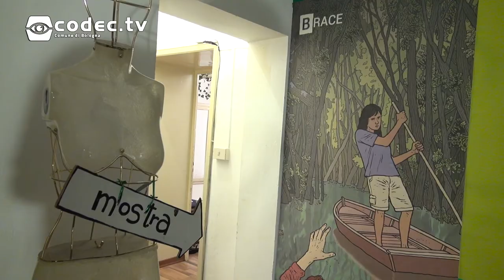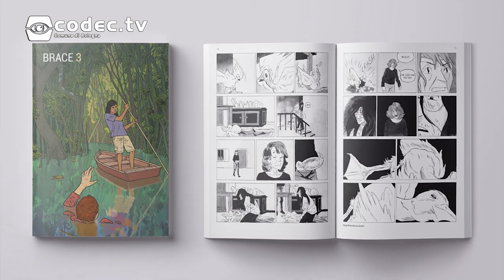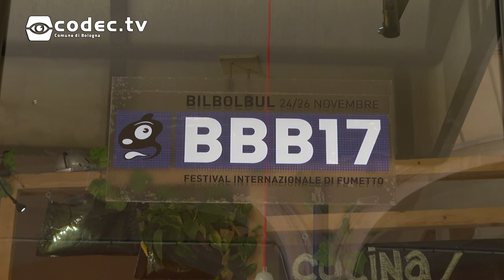Mostre Off BilBOlbul 2017: A volte qualcosa si rompe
Il collettivo BRACE festeggia l''uscita del suo terzo volume antologico e il secondo anno di attività con la mostra ospitata all' Altro Spazio di Bologna "A volte qualcosa si rompe", in cui vengono esposte diverse tavole e i bozzetti preparativi dei giovani artisti Ettore Mazza, Kalina Hristova Muhova, Nicola Pezzato, Silvia Righetti e Francesco Saresin (Daniele tra gli alberi, Canicola, 2016). Il volume contiene poi due racconti di Roberta Scomparsa (già nota per La Medusa, Canicola, 2016) e Federica Bellomi, entrambe membri del gruppo Doner Club.